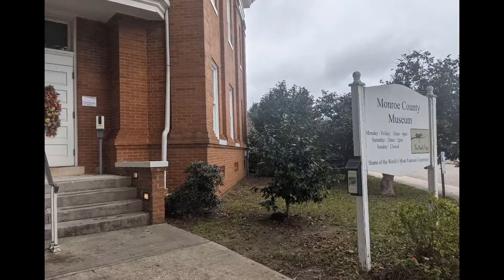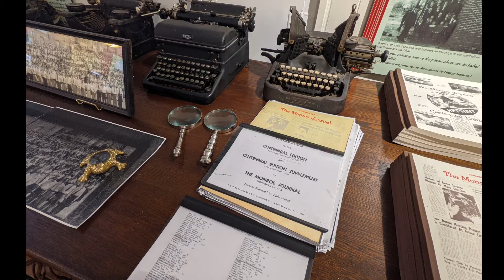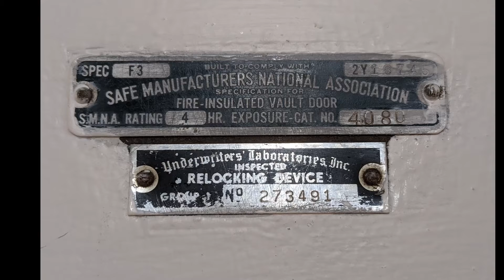Monroe County Courthouse AL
It is significant as an Alabama literary landmark due to its association with Harper Lee and Truman Capote, both of whom spent their childhood in Monroeville and featured the courthouse in their work. Capote mentions it in his A Christmas Memory and it inspired the fictional courthouse in Lee's To Kill A Mockingbird.